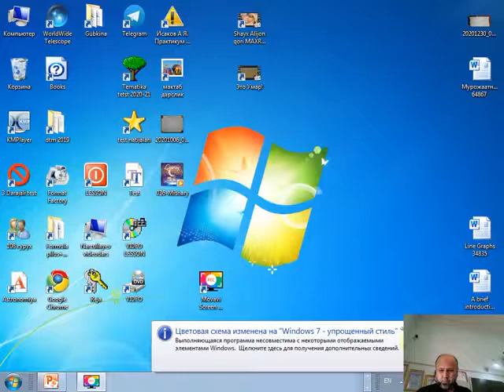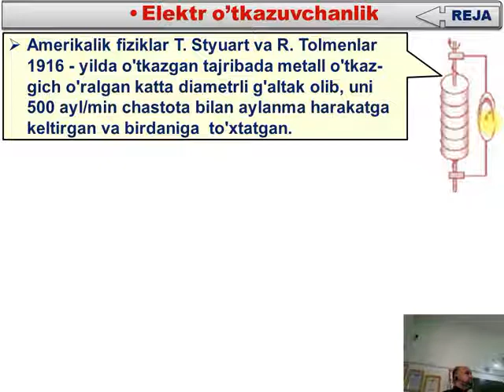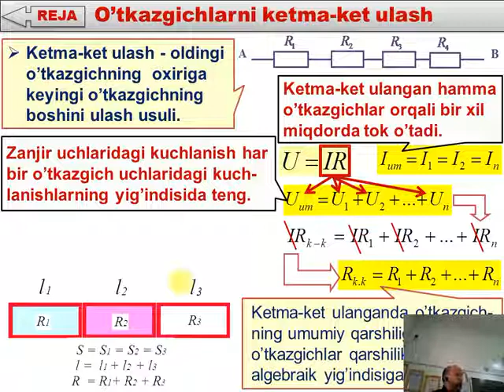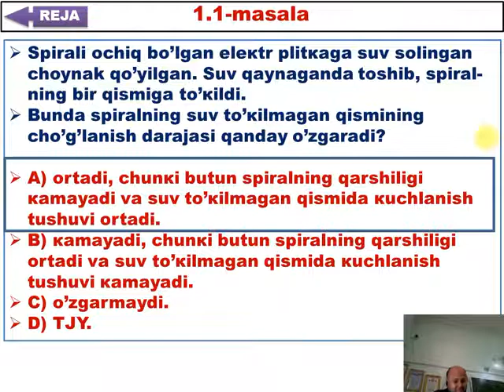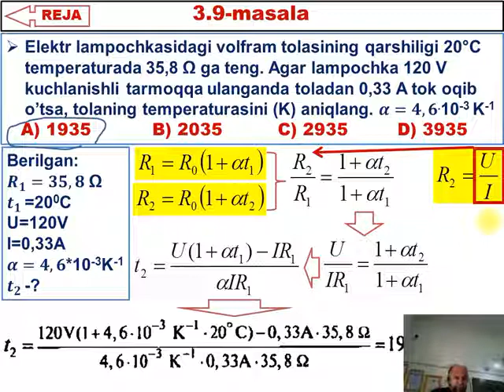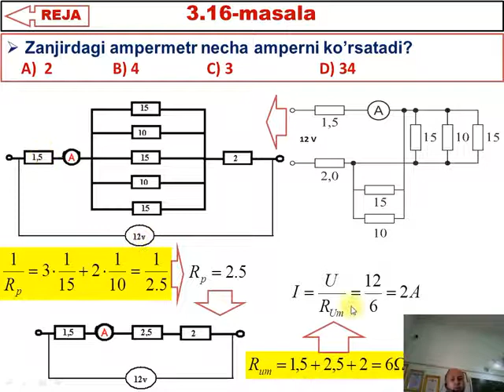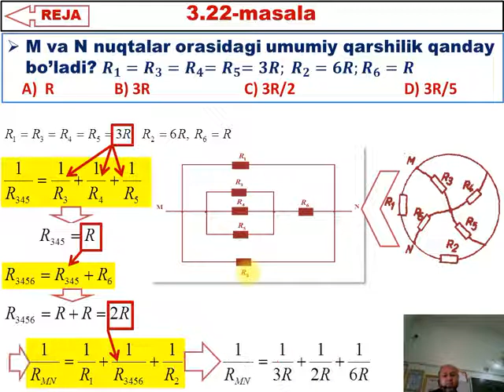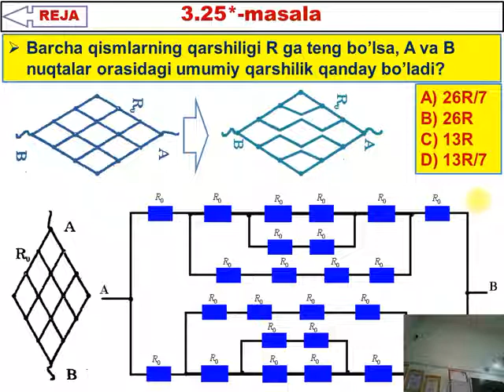33. O'tkazgichlarni ketma-ket va parallel ulash